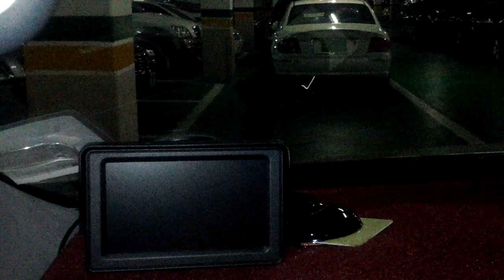전방 카메라와 후방 카메라 동작 동영상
전방 카메라와 후방 카메라 동작 상태